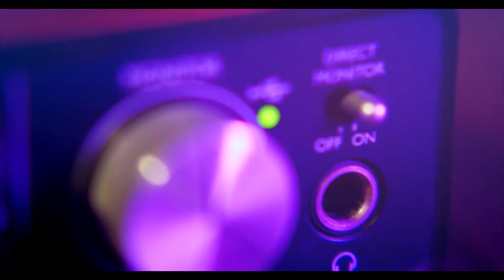"Mitos, chismes y leyendas del emprendimiento"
Frases como vender tacos siempre funciona o pon una papelería en la cochera de tu casa, las hemos escuchado por años, pero emprender un negocio también tiene su ciencia. No te lances sin paracaídas y mejor ve el capítulo "Mitos, chismes y leyendas del emprendimiento" con nuestro invitado Martín García Estrada en DiálogosEntreIguanas 🦎🦎🦎